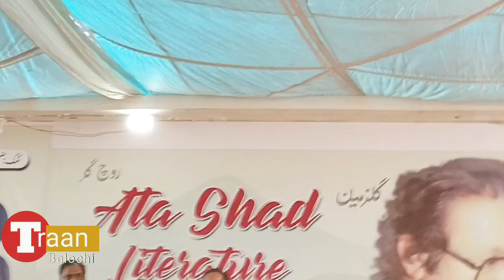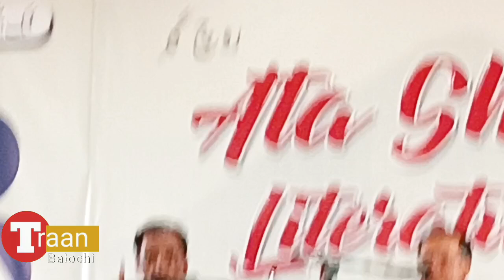Dr farooq Baloch speech about